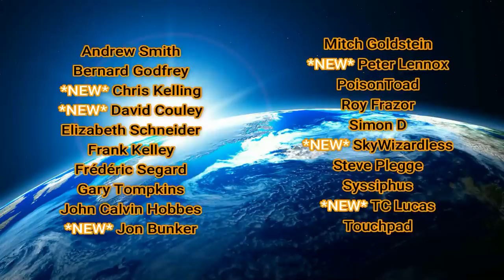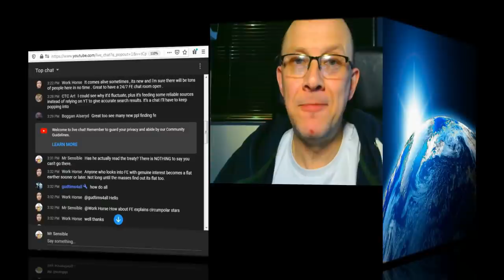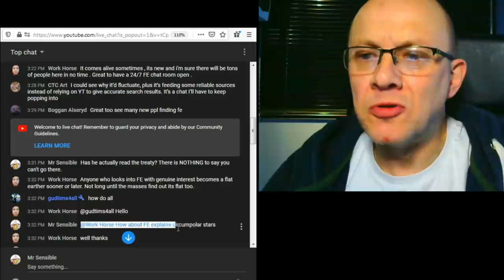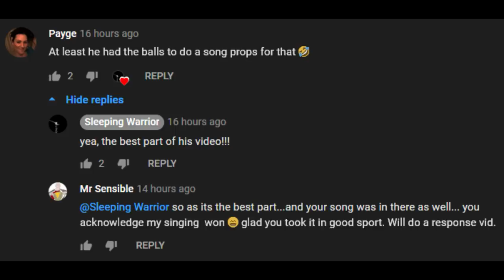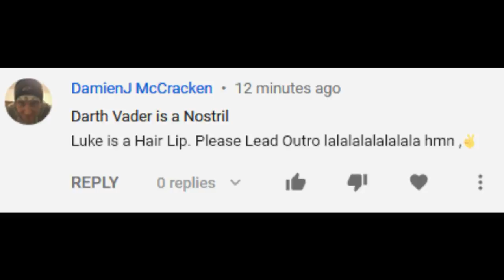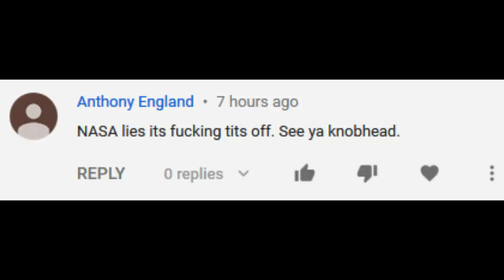Flat Earth Mash Up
A Flat Earth medley. We have Flat Earth news, Flat Earth censorship,  we have Sleeping Warrior (Anthony Riley), Flat Earther comments and new video editing software courtesy of my Patrons.

Lots of goodness at high pressure in a 10 minute container!

Stay Sensible!